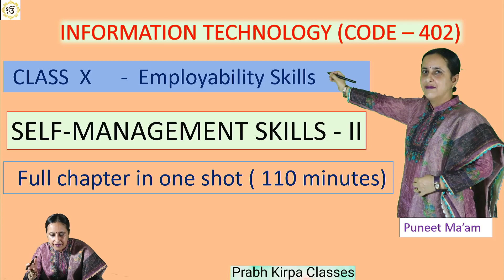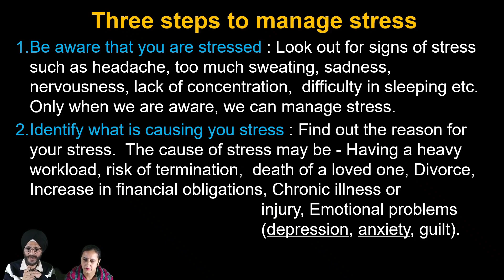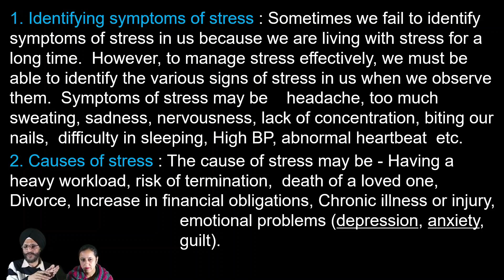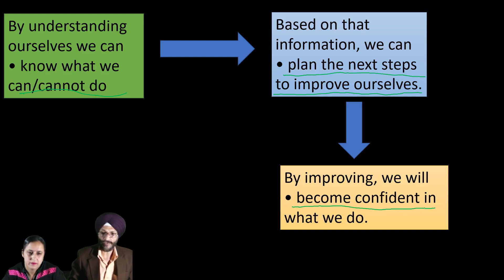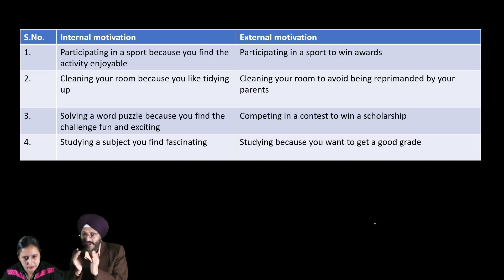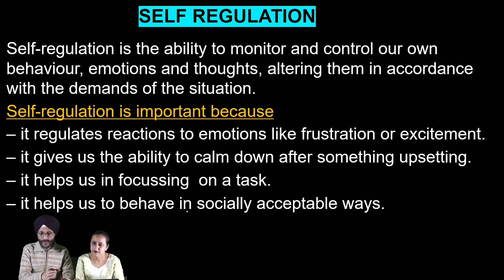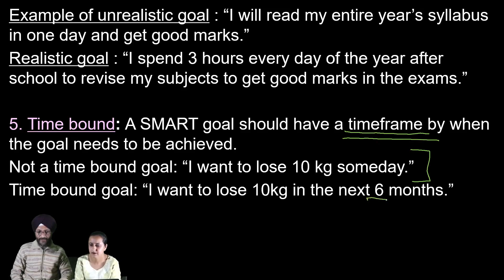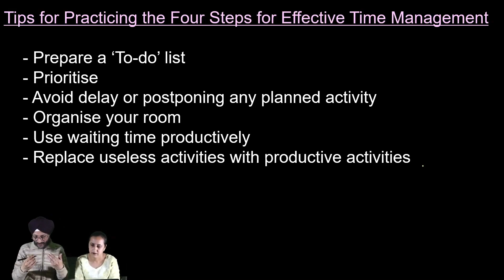Self Management Skills-II Class X Information Technology (Code 402) Full chapter in ONE SHOT